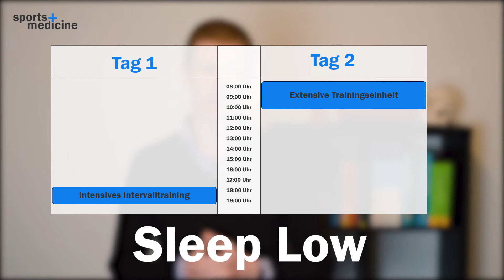Erfolgreiches Fettstoffwechseltraining mit der Sleep Low-Strategie | Evidenz-Update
Es gibt bereits einige Studien zum Fettstoffwechseltraining durch Einheiten mit vorentleerten Glykogenspeichern. Jedoch konnte in keiner davon eine Leistungssteigerung gezeigt werden. Eine neuere Studie hat jetzt aber gezeigt, dass mit einer periodisierten Kohlenhydrataufnahme Leistungssteigerungen möglich sind.

Folge uns auch in den sozialen Medien!